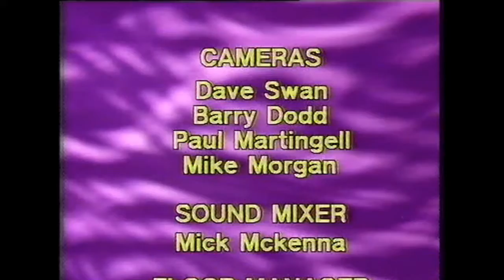Dexys Midnight Runners live at the Theatre Royal in Nottingham on 16 August 1981 - complete concert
Projected Passion Revue
00:01 Show Me
03:11 There, There, My Dear
07:50 Soon
09:40 Plan B
13:52 Respect
20:07 Liars A to E
23:44 I'm Just Looking